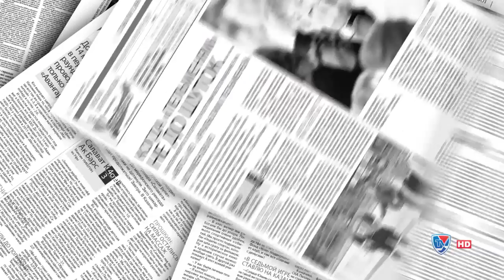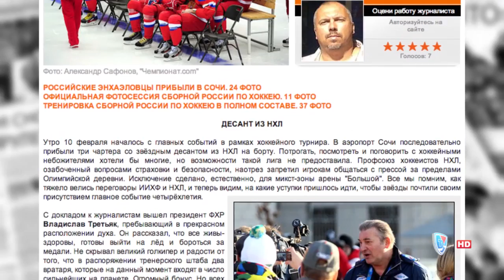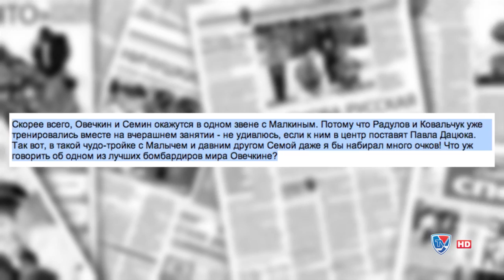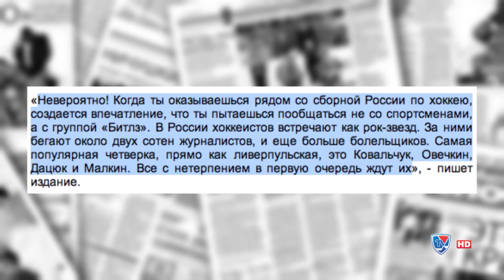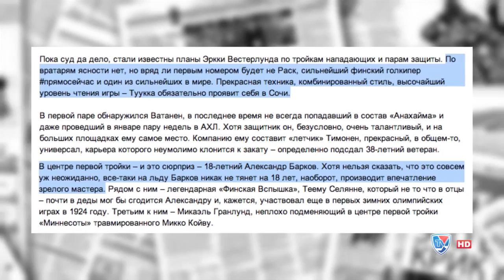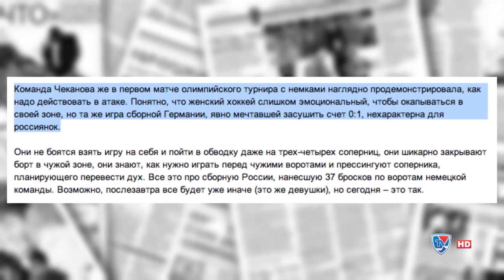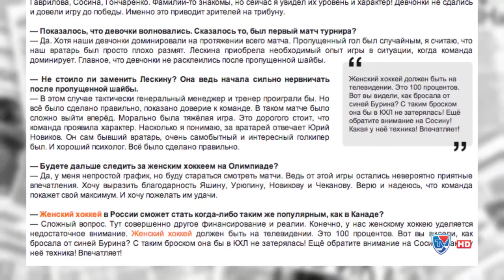"Континентальное чтиво" 11 февраля 2014 года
Обзор свежей хоккейной прессы и блогов  11 февраля 2014 года. Ведущая Анастасия Фомкина.
В этом выпуске: Первая тренировка сборной в Олимпийской столице - вопросы о состоянии Дацука открыты.5 причин, по которым главной звездой хоккейного турнира в Сочи станет Александр Овечкин. Хоккейные Битлы и  обзор команд-соперников.  А так же кто из женского хоккея мог бы выступать в КХЛ и реальное положение этого вида спорта в России.